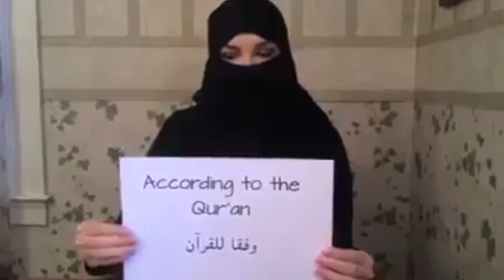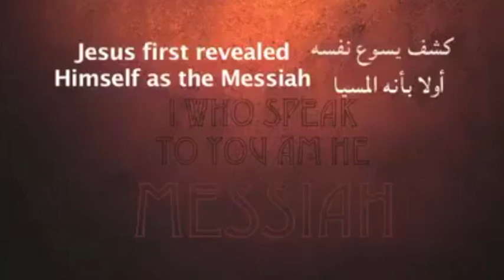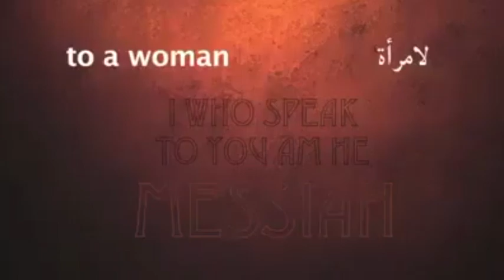Ka Kynthei Muslim kaba la ioh ia ka jingpyllait na U Jisu!